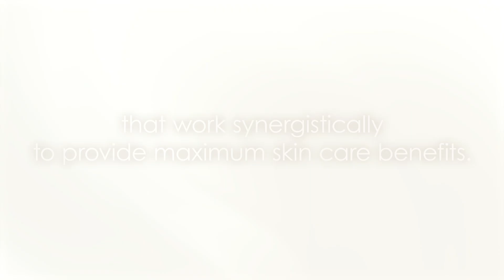168 Lift & Glow Base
Purlés presents: 168 Lift & Glow Base

Effect:
- pearlescent finish
- healthy, radiant look
- anti-aging effect and skin smoothing